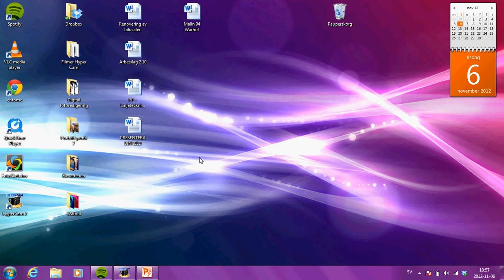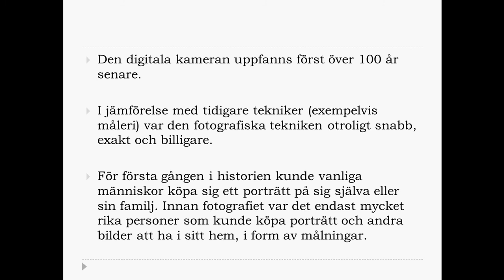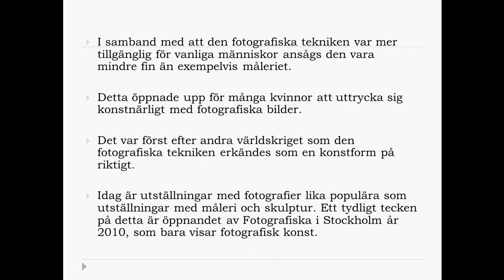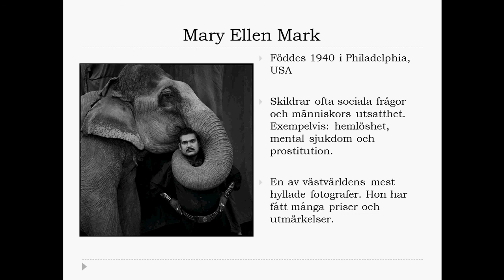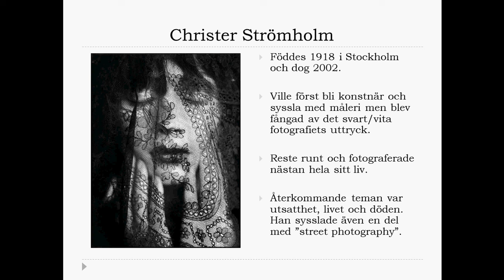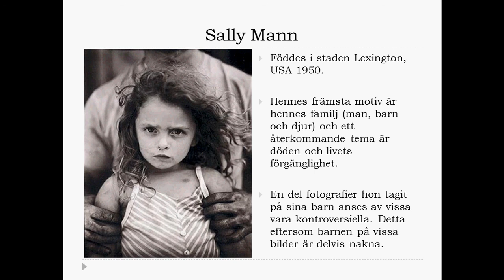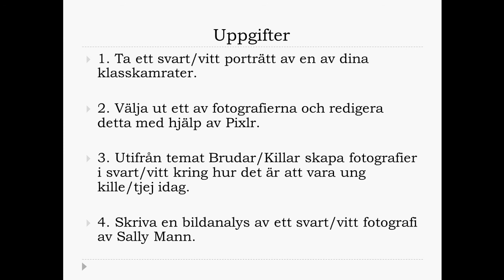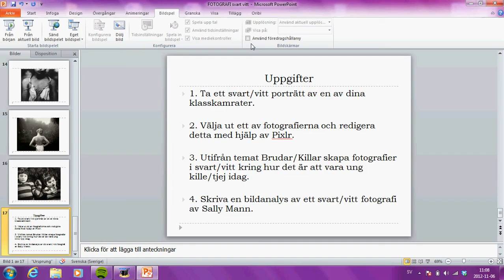Genomgång Fotografi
Genomgång av fotografiets utveckling och presentation av tre kända fotografer. Jag berättar även vad vi kommer att arbeta med för uppgifter i samband med arbetsområdet.